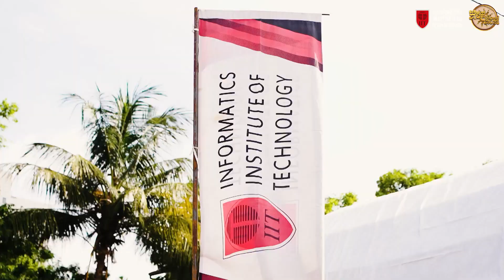IIT Avurudu - සූර්ය අභිසෙස් 2023